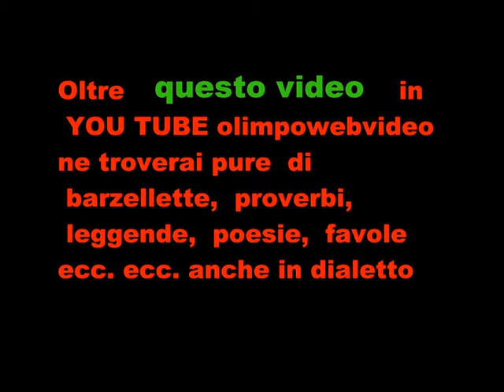ORGANO ANTEGNATI IN TEMPORE ORGANI FILE 620 8° VIDEO.wmv